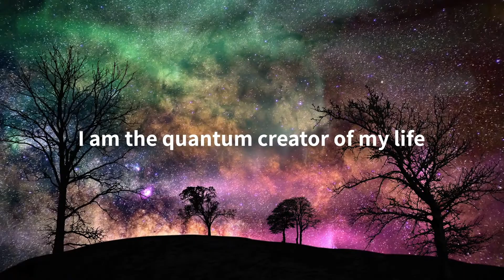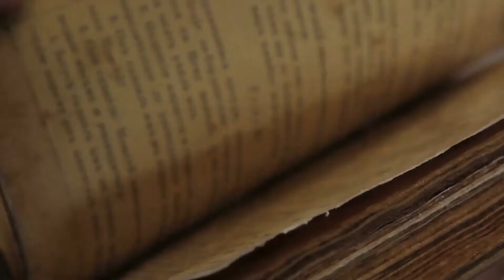Mind Movie - Reprogram Your Subconscious Mind! - WATCH THIS EVERYDAY!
Dr Joe Dispenza Mind Movie - Mind Movies are created by you, for you! This is a Movie that is to be WATCHED EVERYDAY! This will help create a new subconscious programming inside your brain to program you to think and feel the way you WANT!

All day everyday we are being suggested and programmed by all the ads and commercials we see. They tell us we NEED something outside of us, a product/service, to make us feel happy, or whole. We do not. All you need is you!

I am NOT a Professional Scientist. I am a CitizenScientist.

 Thank you Dr Joe Dispenza! - If you want to dive deeper into epigenetics and the power of thought I highly recommend purchasing any of his books I have linked below, or searching and watching him speak on youtube!

❤️Books by Dr. Joe Dispenza:❤️
Breaking The Habit of Being Yourself
Becoming Supernatural
You Are The Placebo
Evolve Your Brain 🧠

Headsets to Meditate Better!
⚡️Bose Noise Canceling HeadPhones
⚡️Bose Ear Buds

For shorter form content check out my Tiktok page @CitizenScientist - We have Over 115,000 Members and Growing!💎

**I am a Citizen Scientist. I am not a PROFESSIONAL Scientist, nor am I a Doctor. Part of being a Citizen Scientist means doing your own research, experiments and becoming your own expert!**